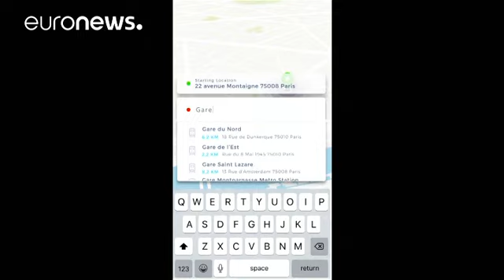Ιπτάμενα ταξί στο Σηκουάνα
Ιπτάμενα ταξί στον Σηκουάνα. Ένας Γάλλος ιστιοπλόος, ο Αλέν Τεμπό, και ένας Σουηδός πρωταθλητής, ο Άντερς Μπρίνγκαλ, του windsurfing βρίσκονται ίσως πολύ κοντά στο να ανατρέψουν τις μετακινήσεις στην πόλη του φωτός.

Το θαλάσσιο όχημα που σχεδίασαν είναι αθόρυβο και έχει μηδενικές εκπομπές ρύπων ενώ κυριολεκτικά πετά πάνω από τα νερά του ποταμού.

Η εταιρεία Sea Bubbles (θαλάσσιες φούσκες) είχε να αντιμετωπίσει το στοίχημα να δημιουργήσει ένα μέσο που θα διατηρεί μεγάλη σταθερότητα ενώ θα κινε…